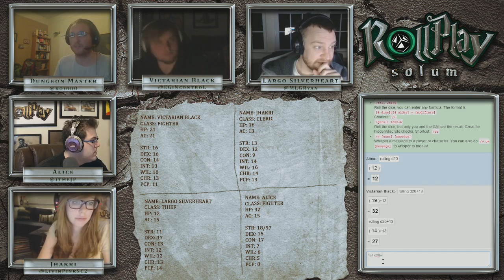RollPlay Solum - Week 3 - Part 1 - Tabletop D&D Campaign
AMA with our DM Neal -